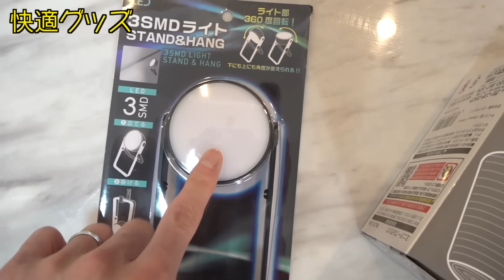100均グッズだけでサバイバル車中泊www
【撮影協力】
キャラバンパーク所沢

▼関連動画
●【世界初】ヒカキン & セイキン、真冬のランボルギーニ車中泊。【ランボルギーニ アヴェンタドール S】

●【フォートナイト】宇宙発！ランボルギーニの車内で３キル出来るまで終われませんしたら地獄でしたwww【ヒカキンゲームズ】

●ランボルギーニを手で押して動かす男ヒカキン！！！【アヴェンタドールS】

●ついにセイキン、新車のランボルギーニを購入！ペーパードライバーヒカキンが運転して大暴走。。。【ランボルギーニ アヴェンタドールS】

今 / ヒカキン & セイキン